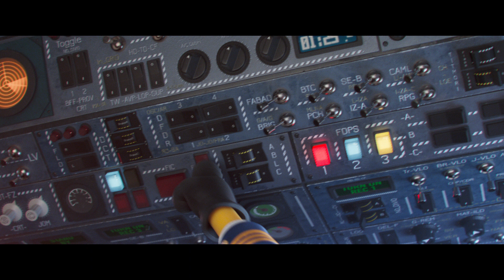Minions The Rise of Gru (trailer 5)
Minions: The Rise of Gru is a 2022 American computer-animated action comedy film produced by Illumination and distributed by Universal Pictures. It is the sequel to the spin-off prequel Minions (2015) and the fifth entry overall in the Despicable Me franchise. Directed by Kyle Balda, with Brad Ableson and Jonathan del Val as co-directors, the film sees the return of Steve Carell as Gru, and Pierre Coffin as the Minions, along with Taraji P. Henson, Michelle Yeoh, RZA, Jean-Claude Van Damme, Lucy Lawless, Dolph Lundgren, Danny Trejo, Russell Brand, Julie Andrews, and Alan Arkin. Minions: The Rise of Gru premiered at the Annecy International Animation Film Festival on June 13, 2022, and is scheduled to be theatrically released in the United States on July 1, 2022, by Universal Pictures.

In January 2017, Universal Pictures and Illumination announced the sequel to their animated film, Minions. The film began production in July 2017, with Brad Ableson added as a co-director. In May 2019, the film's title was revealed as Minions: The Rise of Gru. In December 2019, it was announced that Pierre Coffin and Steve Carell would be reprising their roles as the Minions and Gru, respectively. Production of the film shifted to remote work during the COVID-19 pandemic, following the temporary closure of Illumination Mac Guff. The soundtrack album for the film is set to be released on July 1, 2022, through Decca Records and Verve Label Group. The Jack Antonoff-produced soundtrack consists of various contemporary artists covering famous funk, pop, and soul hits of the 1970s. "Turn Up the Sunshine" by Diana Ross and Tame Impala was released as the album's lead single on May 20, 2022. It was followed by Kali Uchis's cover of "Desafinado" and St. Vincent's cover of "Funkytown". Minions: The Rise of Gru premiered on June 13, 2022, at the Annecy International Animation Film Festival. The film was originally scheduled for general release on July 3, 2020, but due to the COVID-19 pandemic and their incomplete status with Illumination Mac Guff's temporary closure in response to that event, it was pushed back to July 2, 2021, and later to July 1, 2022. Minions: The Rise of Gru is scheduled to stream on NBCUniversal's Peacock streaming service within four months of its theatrical release, as part of an 18-month deal. The film would then move to Netflix for 10 months, before returning to Peacock for the last four months.

Synopsis :
Growing up in the suburbs in the midst of the 70's with bell-bottom jeans and blooming hair, Gru devises a devious plan to get into a famous group of super villains known as the Vicious 6, of which he is the biggest fan. He is assisted in his task by the Minions, his rambunctious and loyal little companions. With the help of Kevin, Stuart, Bob and Otto - a new Minion with beautiful braces and a desperate need to please - they work together to build their first lair, test their first weapons, and launch their first mission. When the Vicious 6 sack their leader, the legendary "Wild Knuckles", Gru auditions to join the team. The interview goes awry, to say the least, and suddenly runs out of steam when Gru proves his superiority and suddenly finds himself their archenemy. Forced to flee, he has no choice but to turn to "Wild Knuckles" himself to find a solution, an encounter that will allow him to discover that even super villains sometimes need friends.

Directed by Kyle Balda
Written by Brian Lynch, Matthew Fogel
Produced by Chris Meledandri, Janet Healy, Chris Renaud
Starring  Steve Carell, Taraji P. Henson, Michelle Yeoh, RZA, Jean-Claude Van Damme, Lucy Lawless, Dolph Lundgren, Danny Trejo, Russell Brand, Julie Andrews, Alan Arkin
Edited by Claire Dodgson
Production company : Illumination
Release dates : June 13, 2022 (Annecy), July 1, 2022 (United States), July 6 , 2022 (France)